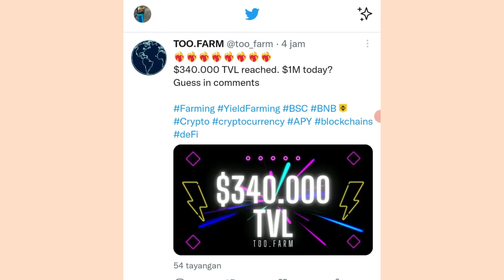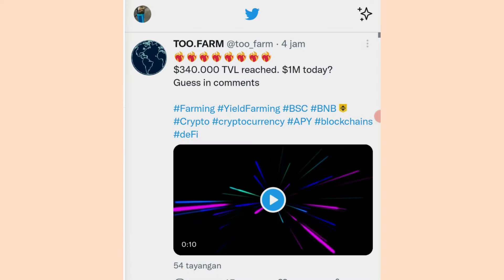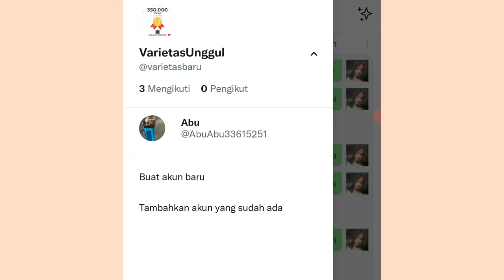Cara menambah akun di twitter terbaru 2022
Tutorial tentang Cara menambah akun di twitter terbaru 2022